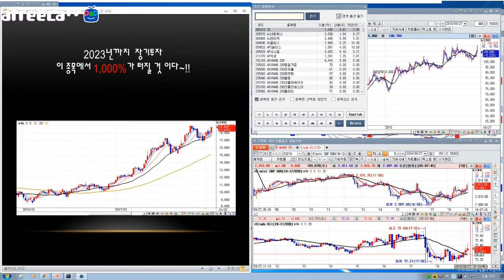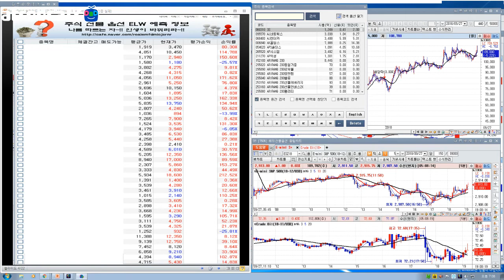9/27 해외선물 크루드오일의 상승 이유 3편